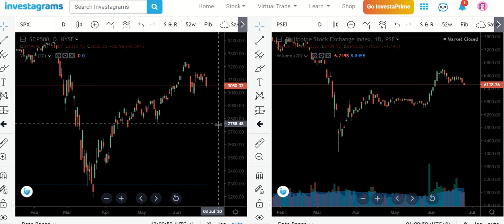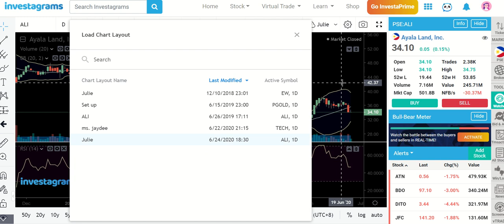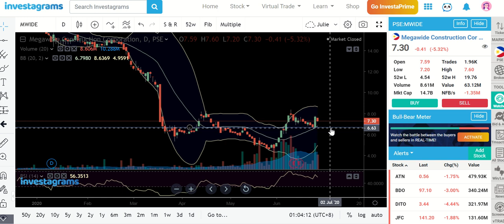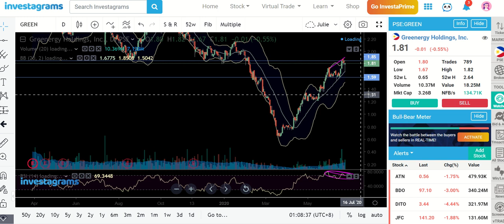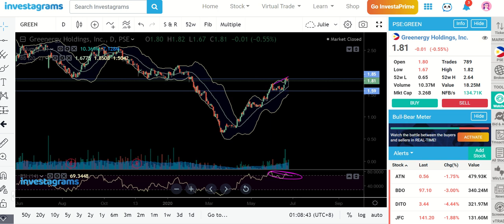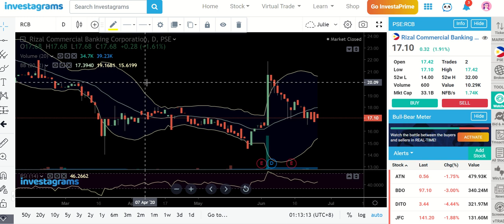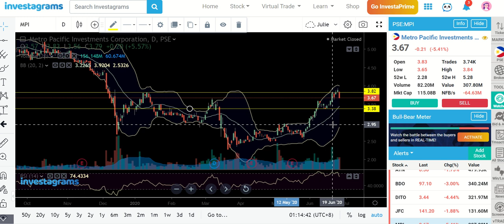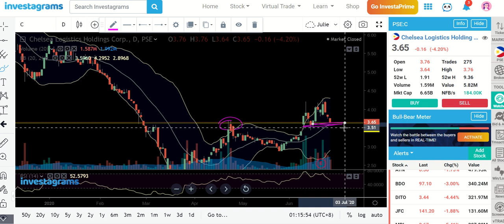Profit Taking Day for PSEi and S&P500! Insights for Your Requested Stocks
It's a profit taking day for Ms Market in PSEI and S&P500! I hope you had a profitable day today.
These are the remaining stocks you have requested tonight.

MWIDE, HLCM, DD, PXP, GREEN, FLI, ANI, EEI, URC, EW, MPI, C